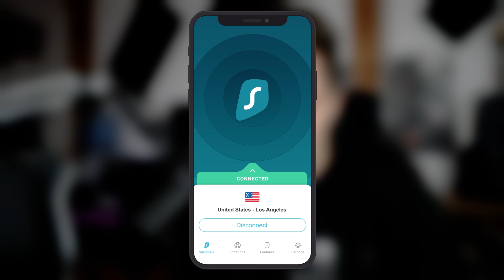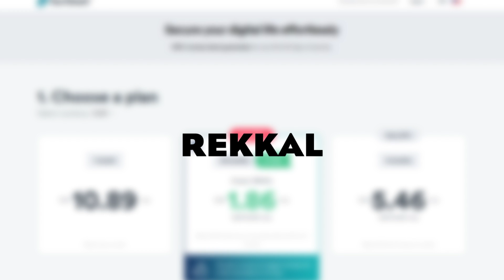EL CLÁSICO DRAFT KIHÍVÁS 🦉⚽ FUT 21 DRAFT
83%-os kedvezmény a " REKKAL " kuponnal tesáim, és még plusz 3 hónap ingyen

Magyar helyről, megbizhatóan FIFA 21 zsetonért | Kupon kód ► Rekál

🖥 Gamer PC:

House: Cooler Master Midi MasterCase
Motherboard: MSI MPG Z390 Gaming Plus
VGA: MSI RTX 2080 8GB DDR6
CPU: i9-9900K 3,6 Ghz
CPU Cooler: Noctua NH-D15
RAM: 32GB DDR4 HyperX
PSU: Termaltake 650W
HDD: 1TB + 500GB
SSD: 240 GB
Monitor 1: ASUS ROG STRIX 144hz
Monitor 2: Acer KG251QFBMIDPX Led - 144Hz
Mic: Shure SM7B
Mouse: Asus Gladius II
Kamera: Sony A6400
Kontroller: Logitech F710 Wireless & F510
Headphone: SteelSerial Artic 7
Egér: SteelSeries Wireless Sensei
Bill: SteelSeries Apex 310

🖥 Streamer PC:

House: Zalman K1 Black
VGA: MSI GTX 1070 GAMING 8GB
CPU: Intel Core i7-9700
CPU Cooler: CoolerMaster HyperEvo Phantom Gaming 212
RAM: 24GB DDR4 HyperX
PSU: FSP 700W Hyper 700
HDD: Western Digital 1TB 64MB
SSD: Kingston A2000 250GB
Monitor: Samsung Ívelt
Bill: Logitech K400 PLUS

Kamerák:
Nikon D5200
Sony A6000
Sony A6400

Konzol: PS4 / XBOX ONE S